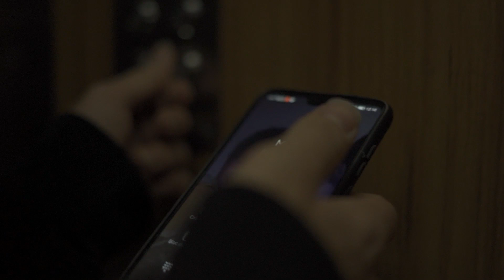VEINTICUATRO HORAS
Imagina que te quedan 24 horas de vida, pero cuando estas quieto el tiempo no avanza, ¿Aprovecharías tus últimas horas o te quedarías quieto para que no avanzasen las horas?, pues es la situación del protagonista, el cual terminará descubriendo las consecuencias de no aprovechar bien el tiempo.